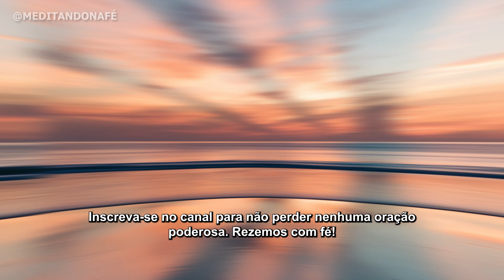Minutos com SÃO JORGE ORAÇÃO PODEROSA do COMBATE ESPIRITUAL o INIMIGO NÃO VAI AGUENTAR - VITÓRIA JÁ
Oração poderosa Minutos com São jorge para vencer todas as lutas, batalhas e combates espirituais contra o inimigo visível e invisível, faça com fé esta oração forte que o inimigo não vai aguentar e sairá do seu caminho. Na batalha espiritual São Jorge Guerreiro intercede por nós e nos livra de todo mal e de todas as ciladas do inimigo. Rezemos com fé!

Ao ler este livro você vai compreender que em nenhum momento de nossas vidas estamos sozinhos, Deus sempre está conosco.

Com a leitura do livro você irá perceber que Deus está e sempre esteve no controle de tudo.

Não temas, é o que lemos na Bíblia por diversas vezes.
Os versículos deste livro são extraídos do livro Atos dos Apóstolos, momento em que nascia e crescia a igreja.

Época em que a fé estava em constante crescimento e fortalecimento.

Através de uma leitura leve, com palavras atuais, você vai encontrar palavras de conforto, esperança e coragem neste livro.

Uma leitura muito agradável e de fácil entendimento, pode ser usado como um devocional.

Oração poderosa de SÃO JORGE GUERREIRO para PROTEÇÃO contra os inimigos-invejas e cortar o mal 23x